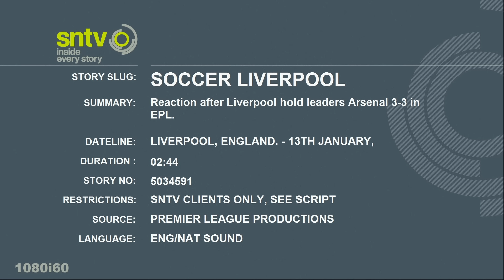Arsene Wenger & Jurgen Klopp on Liverpool 3 - Arsenal 3